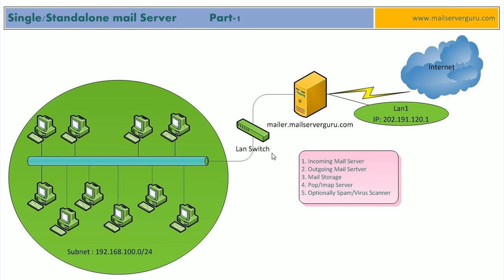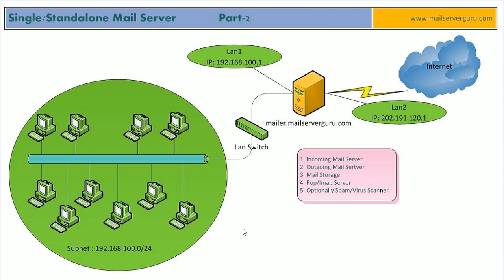How to Configure a Mail Server | Mail Server Setup, Design & Deployment GUIDELINE.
You can find out, how to configure a mail server. I've gone over the Mail Server Setup Requirements, Design, and Deployments in great detail. This video is a detailed guideline.

A mail server can be configured in a variety of ways, and there are numerous designs and tactics for self-hosting a mail server. We must host our own mail server if we want complete control over our email. There is a lot of open-source mail server software out there, and it isn't pricey. Because open-source mail servers are free, we can host our own mail server for no charge. There are several standards to follow when configuring a mail server. The number of users, the features to include with the mail server configurations, and how many servers will be engaged with this mail server setup are all important considerations. Is it a straightforward mail server configuration with a single server, or is it a multi-server setup? All of these factors influence the mail server configuration. Organizations sometimes utilize their hosted mail server as an SMTP server as well. The open-source mail server software makes it simple to set up a free SMTP server. It is not recommended to use the same mail server for Transactional and Email Marketing emails.

This video explains, how to set up a mail server with SMTP/POP/IMAP and Spam Filter on a single PC. Various enterprises typically use a solo mail server. To set up our own mail server, we must install and configure all email programs in one computer, including MTA, POP/IMAP, Webmail and an Email Filter. This single machine will handle all email operations, including incoming, outgoing, storing, and retrieving. Users can connect to the server using a public or private IP address. For email access, remote users can use webmail; we'll have a clear image of how everything works together.

Chapters:
00:00 Mail Server configuration with a public IP.
01:40  Mail Server configuration with a Lan & public IP.